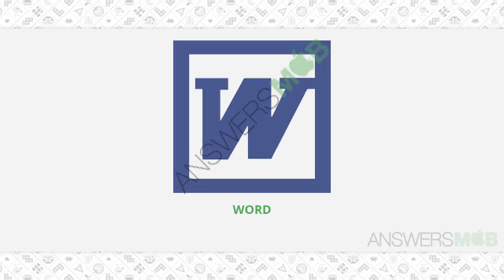IconMania: Movie & Icon Quiz Level Level 6 - 19 - AnswersMob.com